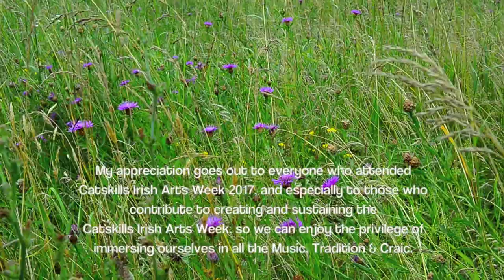Kevin Crawford & Dylan Foley: 'Hardiman's|An Chéad Phunnann: Catskills '17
Jigs: Hardiman’s Fancy / An Rógaire Dubh (The Black Rogue) / An Chéad Phunnann (The First Sheaf, by Jimmy Ward; usually just called "Jimmy Ward's").   Dylan Foley & Kevin Crawford accompanied by Patrick Doocy, Dan Gurney & Brian Casey.   "The Drunken Gauger" CD release performance at The Blackthorne Resort.  Catskills Irish Arts week 2017.  #4 of 4. HD 1080.  Thanks to Don Meade.     Please support these fine artists